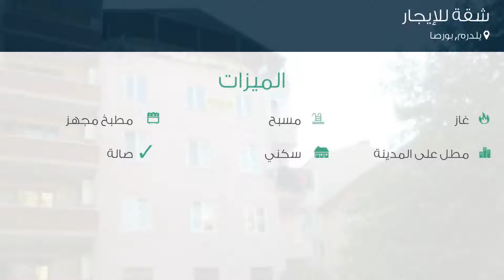شقة للإيجار في شارع Şaban باه سيديل؛ e سوكاك, يلدرم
تفاصيل العرض:-

رقم: 3499244

ميزات:-

2 الغرف, 1 غرف أخرى, 1 عدد دورات المياه, 1 سعة مرآب السيارات, 5 عدد الأدوار, 4 رقم الدور, 1993 سنة البناء, غاز, مسبح, مطبخ مجهز, مطل على المدينة, سكني, صالة